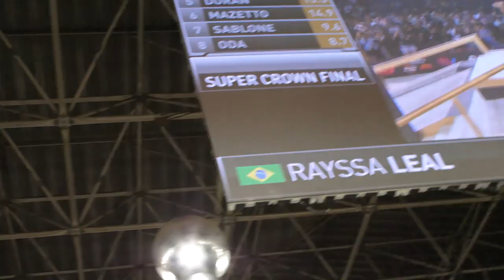Monster Energy Street League Skateboarding São Paulo Super Crown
Watch the Monster team battle it out at the SLS São Paulo Super Crown with Nyjah taking the Men's Super Crown Championship and Rayssa Leal landing second overall.